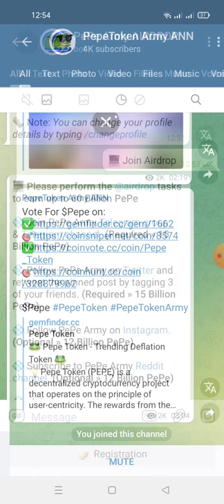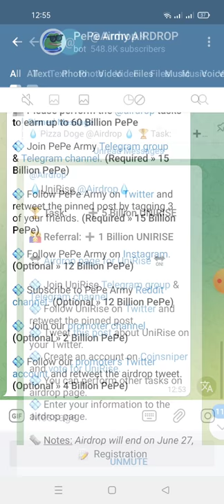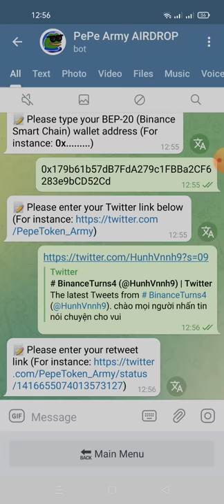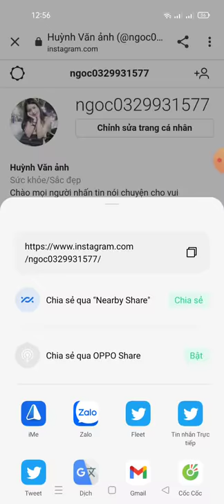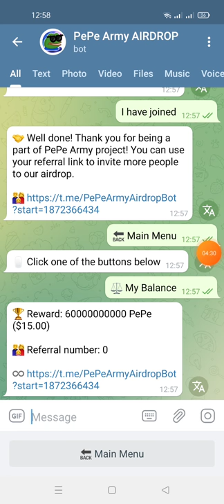hướng dẫn nhận 60000000000 PePe ($15.00) mạng binace smart chain (dự án tìm năng (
Link ĐK
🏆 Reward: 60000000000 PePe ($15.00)